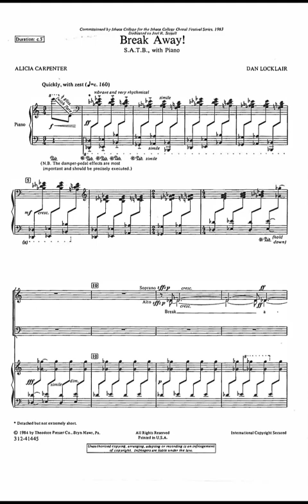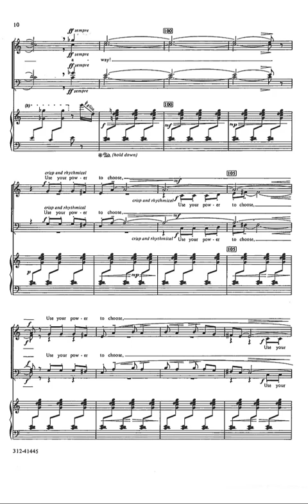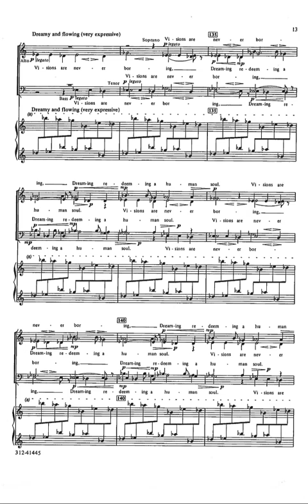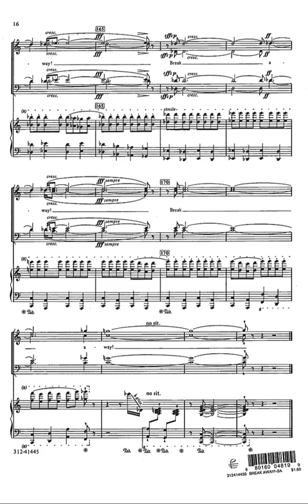BREAK AWAY (for SATB Choir and Piano) by Dan Locklair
BREAK AWAY!  for SATB choir and piano was the result of a 1983 commission from Ithaca College and the Theodore Presser Company for the college’s annual Choral Festival. This commission, Ithaca’s fifth, was notably different from previous commissions from Vincent Persichetti, Samuel Adler, Karel Husa and William Schuman in that it involved the commissioning of a new text as well as music. American lyricist Alicia Carpenter created the crisp and vibrant words early in 1983, and the music was composed during the early summer of that year. In five sections, the musical materials in BREAK AWAY! contrast pentatonic and pandiatonic elements. BREAK AWAY! received its World Premiere on November 12, 1983 by the Ithaca College Choir under conductor Lawrence Doebler, and is dedicated to Joel R. Stegall, the Dean of the Ithaca College School of Music in 1983, who brought about this joint commission.

                                             BREAK AWAY!

                                         Break away! Take
                                         a taste of the day, take
                                         time to find
                                         a kind of inner rhyme, inner rhyme
                                         that tickles your mind
                                         and sends it soaring!
                                         So much in life is boring,
                                         Moments are so meant
                                         to be de-
                                         licious.

                                        Break away! Use
                                        your power to choose, fuse
                                        your elu-
                                        sive bits of inner music, inner mu-
                                        sic, honor your dream
                                        and send it soaring!
                                        Visions are never boring,
                                        Dreaming redeeming
                                        a human soul.
                                                                         Poetry by Alicia Carpenter

This performance of BREAK AWAY! is by the Bel Canto Company (David Pegg, conductor; Ann Doyle, piano) from the MSR 2-CD set entitled, TAPESTRIES : CHORAL MUSIC OF DAN LOCKLAIR.